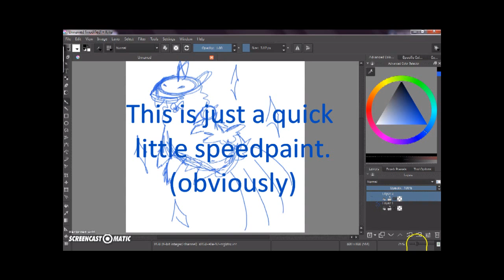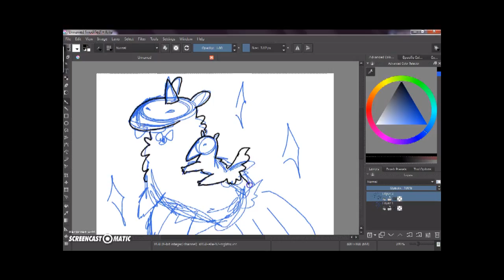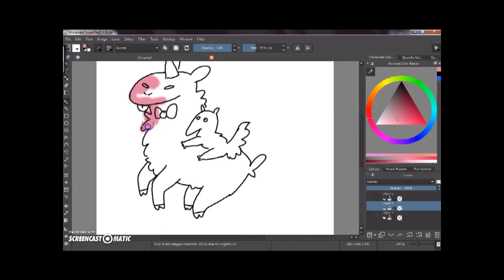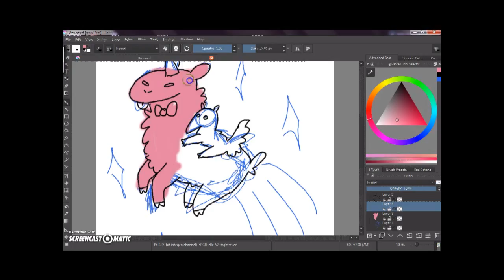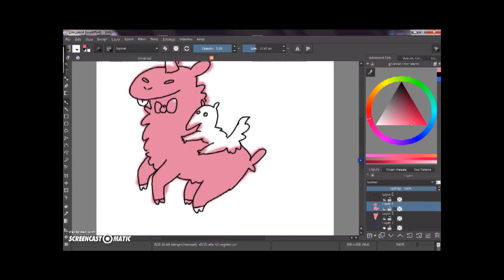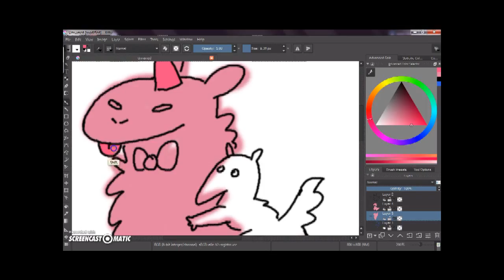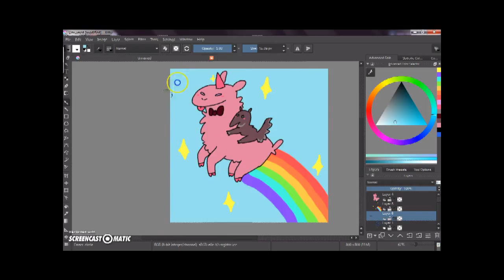Unillama and Anteater |speedpaint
I know this isn't the best picture, but I just needed to make something quickly! Also, I'm still getting used to my new drawing software...
I'm sorry that I haven't uploaded anything in a while. I've been busy with school and other things. I also haven't gotten any motivation to make videos. But I feel the motivation slowly coming back. More videos will be coming soon!
The next video will most likely be an LPS video. Either Crazy Town episode 2, or the first episode of my new news channel.
Also coming soon!
-an animated (kind of animated) parody series! Featuring the voices of my friend, LunabugProductions, my other friend, my brother, and me! :D BUT! This will take a while to make. Don't expect to see episode one for a WHILE. I'm still figuring things out.
- more gaming videos! My brother suggested a game for me to play, an I will be playing it soon. Feel free to suggest games in the comments! :)
-I'm going to try to make an intro and outro :)
.I think that's it for now. Bye!